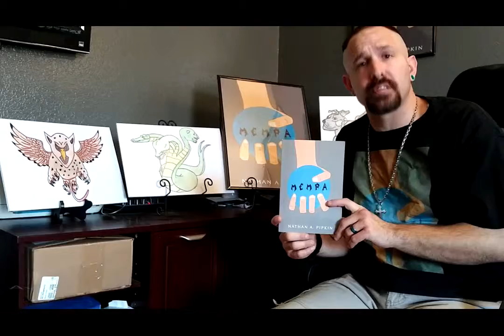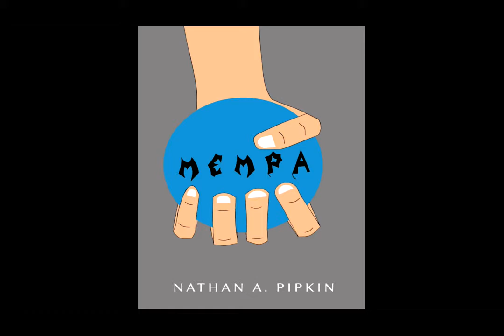Mempa Commercial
This is the official Mempa Commercial... You can get mempa at Barns&noble.com, Amazon Prime Etc... Also don't forget to go to his book signing at barns and noble in the Victorville Ca. mall on April 6th 2019.